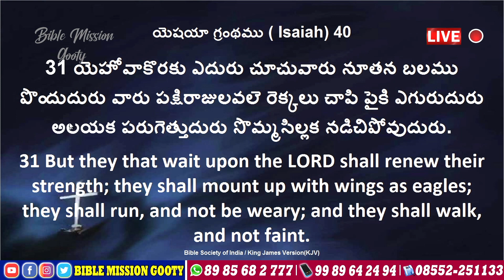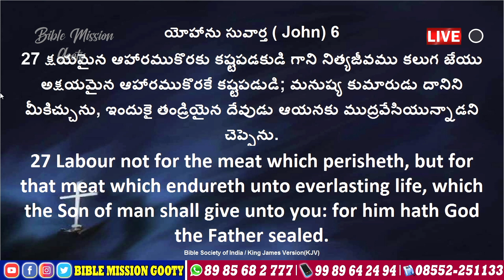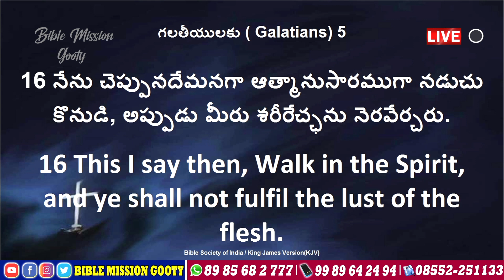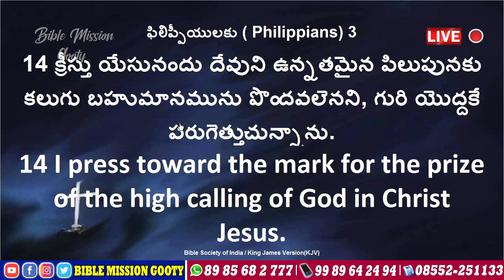పక్షిరాజు || English and Telugu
Pastor Adbutha Kumar is a senior pastor of Bible mission Gooty. He earnestly seeks to lead everyone to the cross of Christ and to rise the banner of cross.